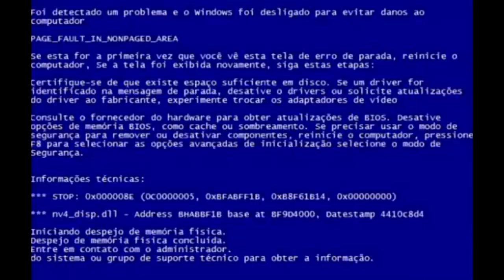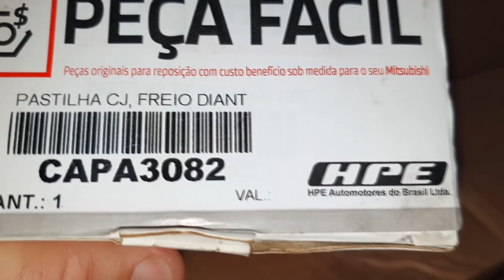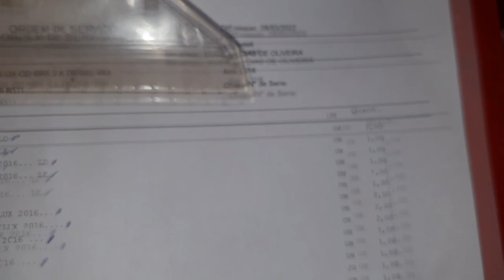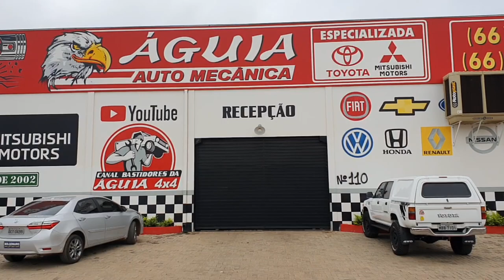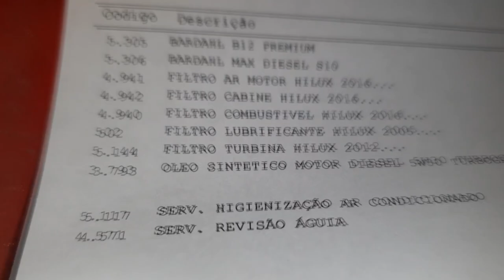EP. 786// HILUX, Revisão, Martelinho, Remoção Adesivo: Passando o DIA NA ÁGUIA MECÂNICA 4x4!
Mais um vez, passe comigo um dia de expediente na Águia Auto Mecânica 4x4 de Sinop/MT!
A nova HIlux/SW4 é boa?
Qual defeito da nova Hilux/sw4?
Como remover motor Toyota Hilux?
Como trocar  o número do motor no detram?

"embreagem s10"
"melhor mecânica"
"mecânica chevrolet"
"melhor marca óleo s10 5w30"
"como balancear"
"review s10"
"sw4 s10"
"militec funciona"
"serviços toyota"
"oficina toyota"
"o que é hilux garbosa"
"mecânica toyota"
"manutenção toyota"
"restauração hilux"
"hilux antiga"
"diesel 4x4"
"como montar motor diesel"
"diesel 4x4"
"embreagem s10"
"melhor mecânica"